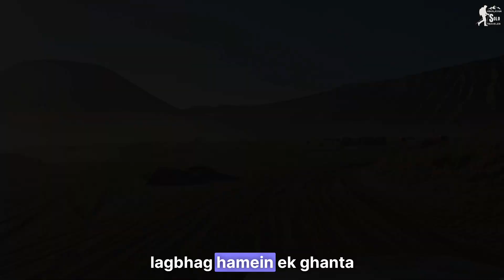Indonesia 🇮🇩 Bromo mountain 2024 | Bromo mountain tour | Bromo mountain Most tourists place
Hello friends. Is video mein aapko dikhate Hain . Hindu nisha ka bromo mountain..

Music discription -Description

LICENCES

[Merlin] XelonEntertainment (on behalf of SAC), and 2 music rights societies
Music
Description
Epidemics